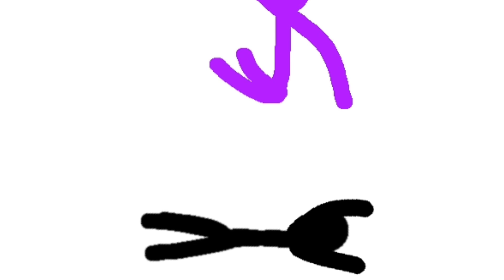Kj showcase lol (reupload)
Capcut is so laggy the timings were off so i reuploaded this (Credits to @RichardGamer676 for helping too) and credits to @W_Editz4284 aka Kavarri.